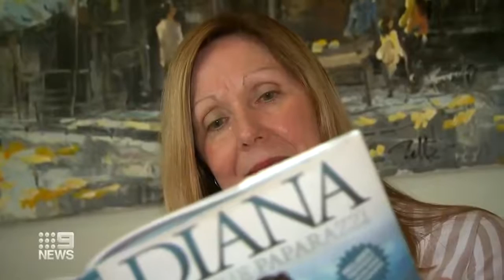A drug which appears to slow Alzheimer's is being offered as part of a clinical trial.